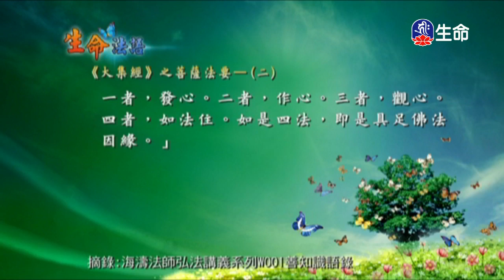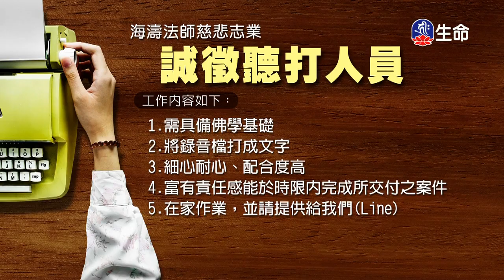生命法語(57)-2_生命法語(台語)_(lifetv_20200503_07:00)